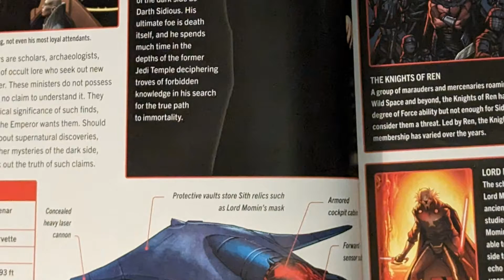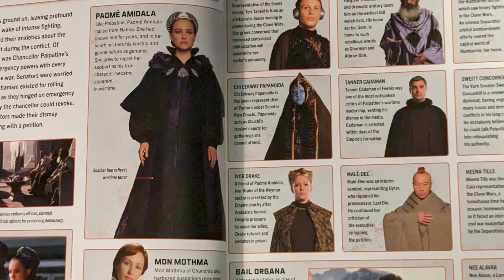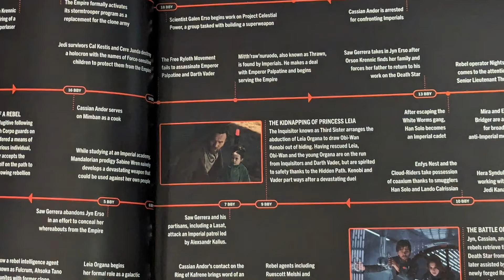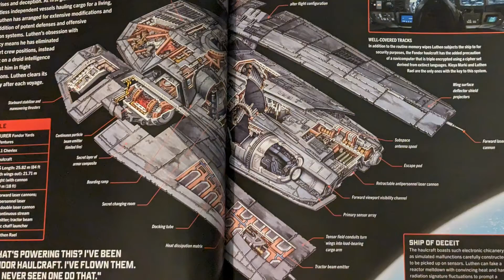Star Wars Visual Guides Are Back! - Dawn of the Rebellion Review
Star Wars: Dawn of the Rebellion, written by Pablo Hidalgo and Emily Shkoukani builds upon the lore in between Revenge of the Sith and A New Hope with looks at Obi-Wan Kenobi, Andor, The Bad Batch, Rebels, and more!